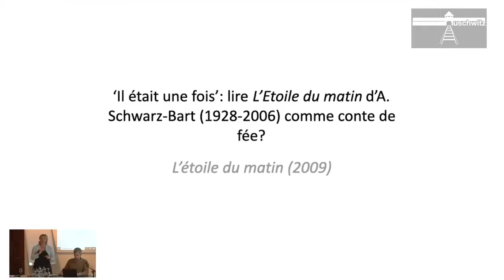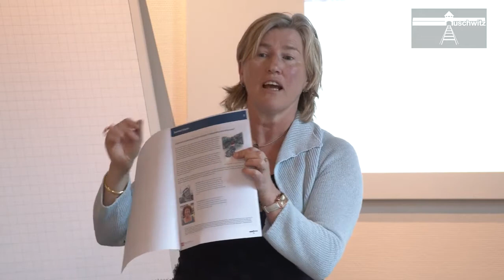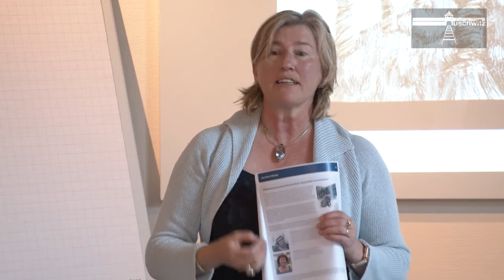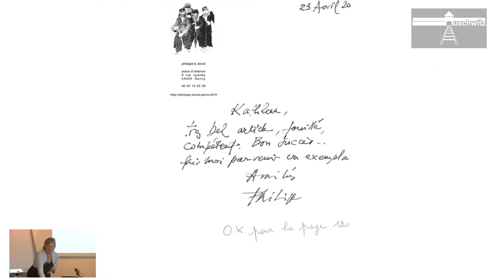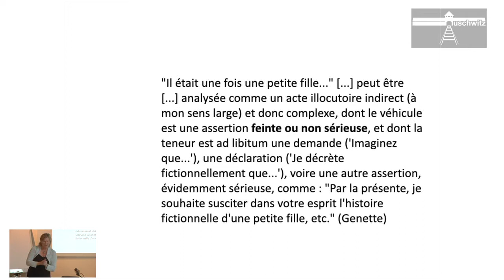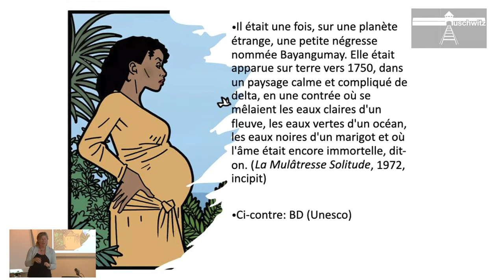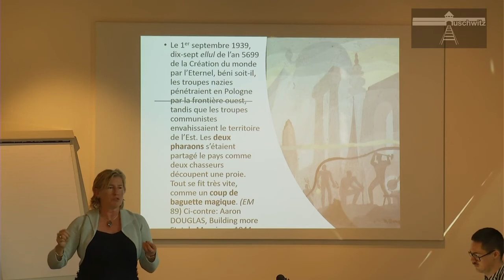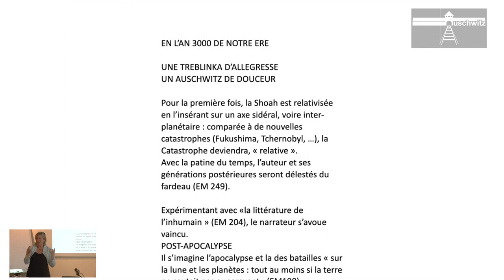K. Gyssels - Il était une fois un Juif désespérément joyeux - 2022-04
Comme dans tous les romans schwarz-bartiens traitant tour à tour de la Shoah et de l’esclavage (Gyssels 1996), le narrateur nous
met sur un faux pas. Il entame sur un ton de conte (féérique) pour vite bifurquer vers un récit insupportable des pires atrocités avant,
pendant, voire après la Shoah. Il s’agira dans ma communication de sonder les mobiles de l’écrivain dans son « Inédit » (2009).
La Pologne y est dépeinte comme l’affreux pays des origines « pollak » de l’auteur, Abraham Szwarzbart (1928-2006). Est-ce que
« L’Etoile du matin » peut se destiner aux jeunes lecteurs? Une question polémique, corrélée à cette autre : A quoi sert la littérature
(Jourde 2009) et quelle peut et doit être le rôle de la critique face aux naufrages des œuvres.

Kathleen Gyssels est professeure de littératures francophones et de la diaspora noire et juive. Elle est l’auteure d’une thèse sur les Schwarz-Bart,
d’une relecture de leur œuvre à travers la lentille de la réversibilité : Marrane et Marronne : la co-écriture réversible d’André et Simone Schwarz-Bart
(2014) et de nombreux numéros spéciaux et d’articles consacrés aux auteurs caribéens, africains américains et juifs d’expression française. En tant
que comparatiste, elle réfléchit aux mécanismes de canonisation et aux raisons de l’oubli de certains auteurs périphériques. Ses articles ont paru
entre autres dans Yod, Prooftexts et European Judaism.

En France et en Belgique, les recherches sur la corrélation entre littérature de jeunesse et la Shoah sont rares, contrairement à l'attention phénoménale en Amérique (tout le monde connaît Maus d'Art Spiegelman) et dans d'autres pays anglophones. Pourtant, les livres pour enfants qui dépeignent la Shoah en mots et en images n'ont cessé de prendre de l'ampleur dans la France d'après-guerre et aussi chez nous. Alors que la critique et la recherche littéraires semblent encore balbutiantes, cette journée d'étude montrera que l'analyse critique de ce corpus est d'une grande pertinence pour l'avenir.

En cette journée d’étude nous réunissons deux auteures reconnues, à savoir Elisabeth Brami et Rachel Hausfater. Elles abordent ce sujet sensible en mots et en images, et parfois sans images. Leur démarche et leur travail sont expliqués par elles, ainsi que par leurs illustrateurs, éditeurs et chercheurs. Ils dialoguent sur les différents aspects, enjeux, genres et techniques (albums de jeunesse, romans, bande dessinée etc.). Les deux auteures évoquent également la genèse de leurs autres titres et l'évolution de leur imaginaire sur cette question.